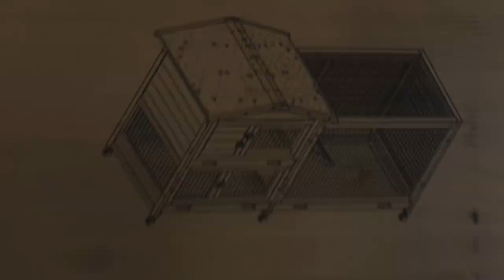BUNNY HUTCH | PET HUTCH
Great indoor outdoor pet hutch for Izzy & Bella’s new pet, Vanilla and Chocolate :)
Link below if interested:

Rabbit Hutch Indoor and Outdoor 62" Bunny Cage on Wheels with 3 Deep No Leakage Pull Out Tray, Waterproof Roof (Grey)